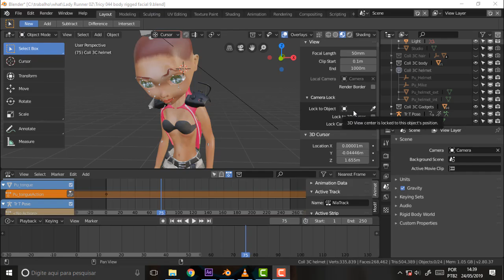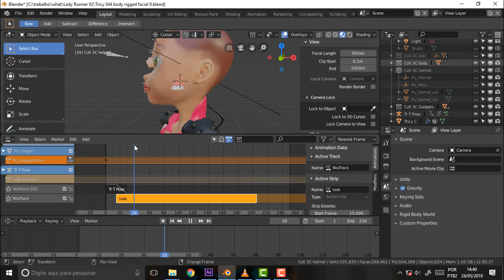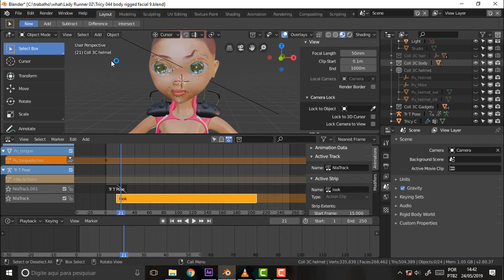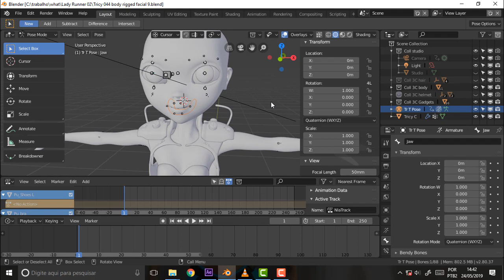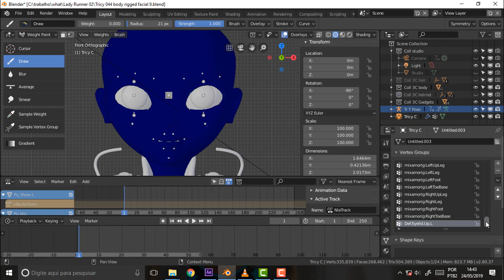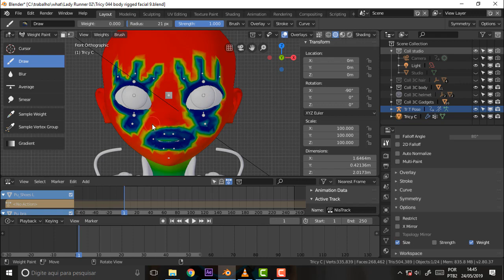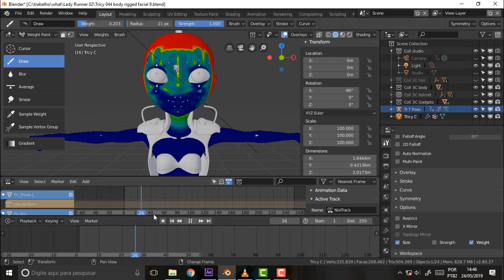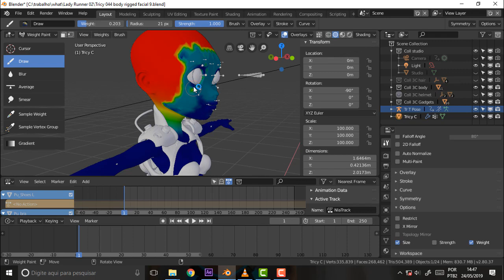BLENDER 515 Tricy Facial Rig Weight Map Nightmare